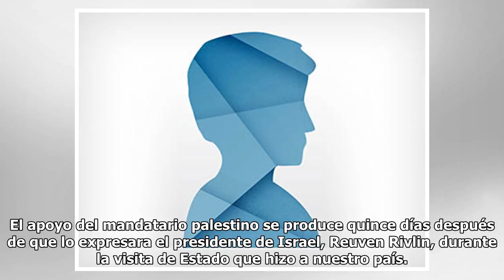El presidente de Palestina reitera ante el Rey su «firme apoyo a la unidad de España»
Almudena Martínez-Fornés@AlmudenaMFSeguirMadridActualizado:20/11/2017 19:45hEl presidente de Palestina, Mahmud Abbas, ha reiterado este lunes ante el Rey y el presidente del Gobierno, Mariano Rajoy, s...